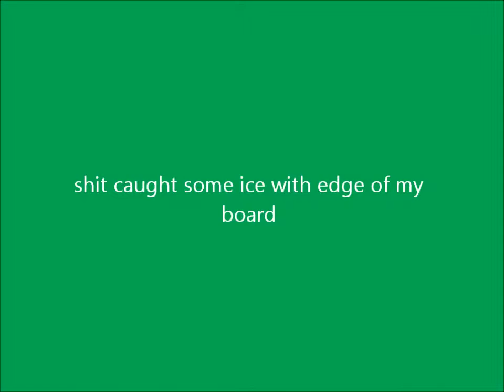pats peak edit # 2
just having fun after school with friends.